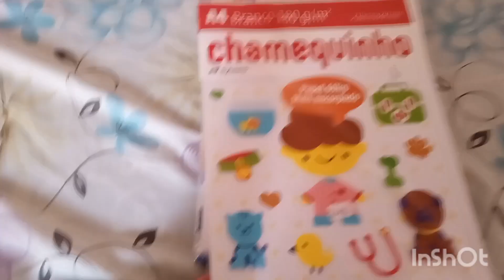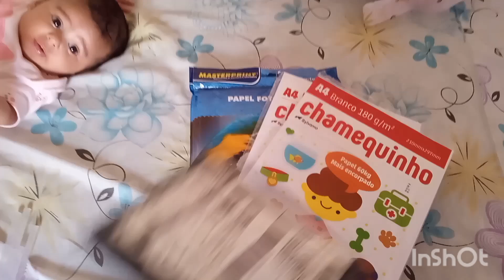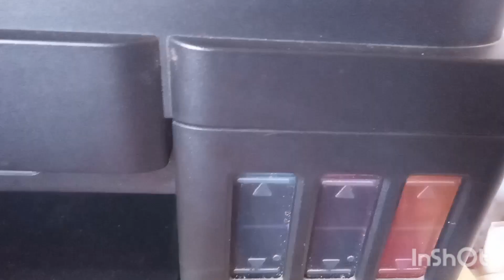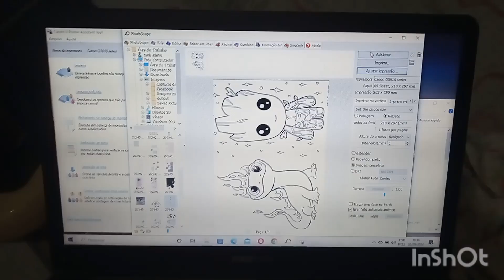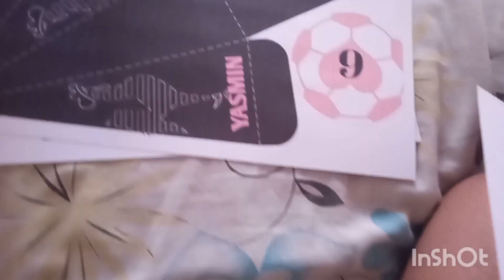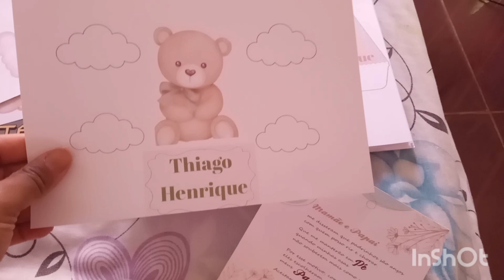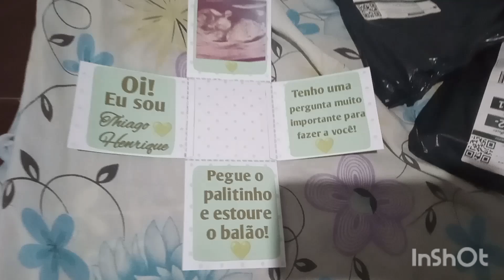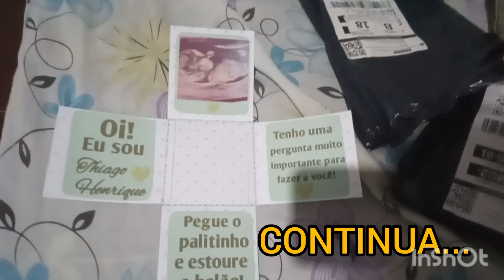VLOG:COMPRINHAS/ PREPARATIVOS DO CHÁVERSÁRIO DOS MEUS SOBRINHOS /MOSTRANDO TUDO 🥰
OLA AMORES O VÍDEO DE HOJE É UM VLOG ONDE MOSTRO AS COMPRINHAS E O PREPARATIVOS PARA O CHÁVERSÁRIO DOS MEUS SOBRINHOS!

MÚSICAS QUE USEI NESSE VÍDEO:

Músico: Rook1e